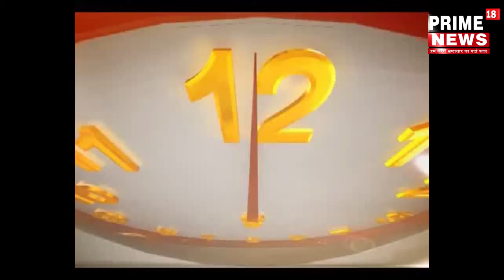भारत समाचार के दफ्तर में हुई आईटी रेड मामले में कौशाम्बी जिले के पत्रकारो में रोष दिया ज्ञापन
सुनील साहू

एंकर- यूपी के कौशांबी जिले में आज जिले के पत्रकारों ने प्रेस क्लब के अध्यक्ष बृजेश गौतम की अगुवाई में एसडीएम को ज्ञापन दिया है । कल भारत समाचार के दफ्तर व एडिटर इन चीफ बृजेश मिश्रा के घर पर आईटी की रेड मामले में आज जिले के पत्रकारों ने इकट्ठा होकर प्रदर्शन किया और कलेक्ट्रेट स्थित जाकर एसडीएम को ज्ञापन सौंपा है

ज्ञापन में कहा गया है कि भारत समाचार के दफ्तर में सरकार के द्वारा जबरन छापा मारकर डरवाया जा रहा है। भारत समाचार सच के साथ था सच के साथ है और रहेगा भारत समाचार की कर्मचारी व एडिटर इन चीफ, यूपी हेड के घर पर छपेमारी की जा रही है। 24 घण्टे से ज्यादा से आईटी की रेड चल रही हैं। अभी तक आईटी की रेड में इनकम टैक्स के अधिकारियों को अभी तक कुछ मिला नही है।

प्रेस क्लब के अध्यक्ष ब्रजेश गौतम ने कहा ये चौथे स्तम्भ पर दाबाव बनाया जा रहा है भारत समचार सच दिखा रहा था और सच के साथ खड़ा है। भारत समाचार सच दिखाता रहेगा।